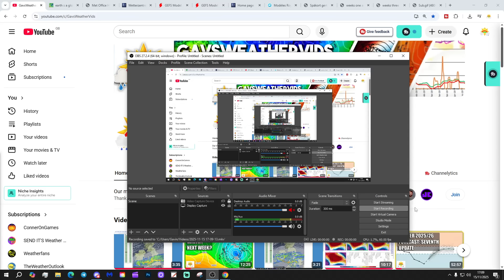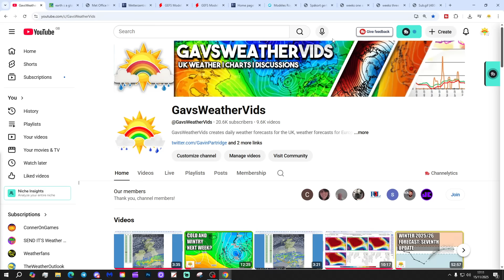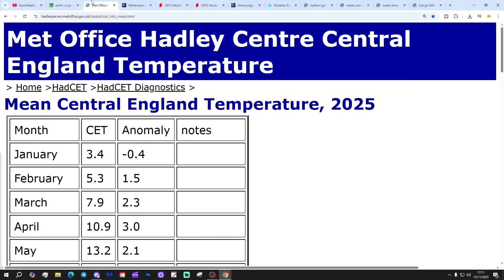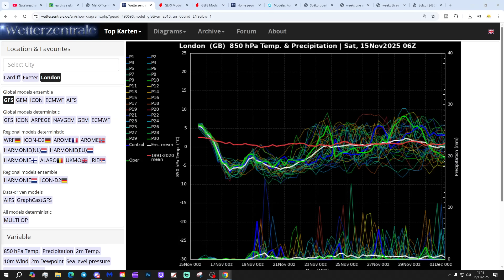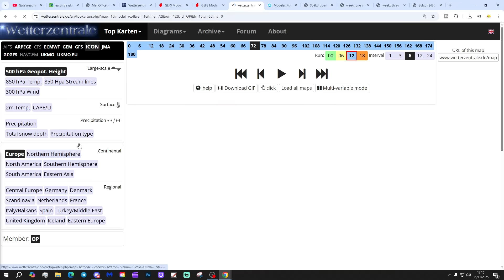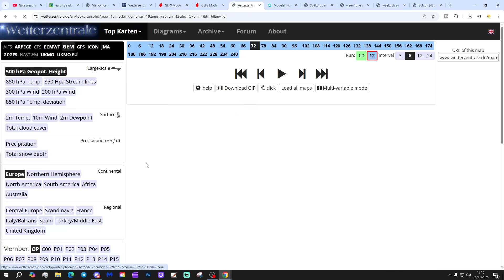Ten Day Forecast: Latest On Next Weeks Cold Blast...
Hello everyone and thanks for tuning in to today's ten day forecast video update. We're going to look at the weather for the next ten to fourteen days. Day ten will take us to 25th November - and we'll be able to extend out beyond that with the extended GFS and ECM ensembles (they run to around a couple of weeks)  We'll have a look at CFS V2 for the next four weeks getting us into the first half of December at the end of the video...

💡  Video Credits: 💡

💡  GWV Links: 💡